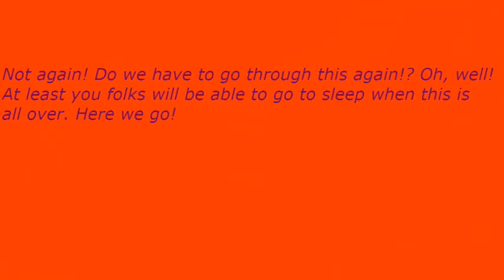Early Nightline episode 3335: Mark Ruffalo Is Crazy & Ridiculous!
My show tonight will make you want to party because Mark Ruffalo is crazy & ridiculous. The Not Ready For The Tonight Show Crew & I will tell you everything if you can stay up late with us for a little while.